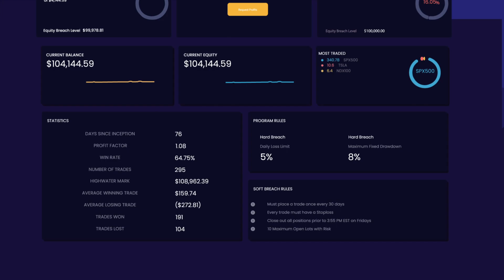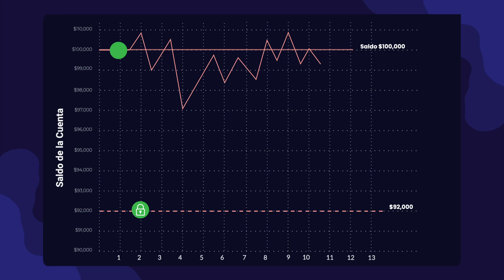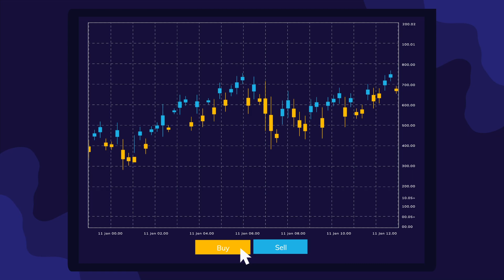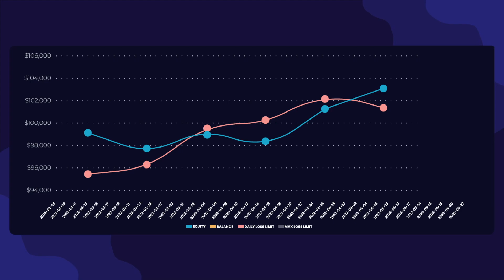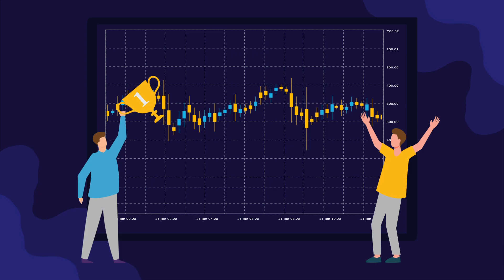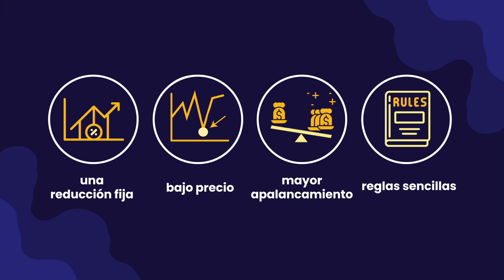Domine los mercados con el programa innovador de traders en dos fases de SurgeTrader | Prop Firm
Prepárate para un recorrido del plan de 2 fases de SurgeTrader diseñado para maximizar tu éxito en el trading, donde te quedas con hasta el 90% de tus ganancias una vez que seas un trader financiado. ¿Estás listo para llevar tu trading al siguiente nivel? Exploremos las reglas y ventajas de este nuevo concepto.

En primer lugar, no hay límites de tiempo ni requisitos mínimos para operar. Puedes pasar la audición y obtener fondos en tu propio horario, ya sea en 3 horas o en 3 meses.

Las reglas del plan de 2 fases están diseñadas para ser tan sencillas como se espera de SurgeTrader, haciendo que sea más fácil para los traders navegar y adherirse a ellas. Creemos en brindarte pautas claras que apoyen tu éxito en el trading.

La Fase 1 de nuestro plan se conoce como la Fase de Cualificación y te ofrece una oportunidad fantástica para alcanzar un objetivo de ganancias del 8%.

Con una reducción fija máxima del 8 % y una pérdida diaria máxima del 5 %, puedes operar con confianza, sabiendo que tu riesgo está gestionado eficazmente. Aquí es importante mencionar que la reducción en el programa de 2 fases es fija y no una reducción final. En otras palabras, en una cuenta de $100 000, por ejemplo, la reducción se mantiene fija en $92 000, independientemente de los beneficios que obtengas. La reducción nunca sigue CON tu capital.

Una vez que hayas completado con éxito la Fase 1 de Cualificación, es hora de pasar a la Fase 2, conocida como la Fase de Validación. En esta fase, tu objetivo de ganancias se ajusta a sólo el 5%, de nuevo sin límites de tiempo ni requisitos mínimos de operación.

Como en la Fase 1 de cualificación, tendrás una reducción fija del 8 % y una pérdida diaria máxima del 5%. Creemos en el mantenimiento de prácticas consistentes de gestión de riesgos a lo largo de su viaje de trading.

Una vez que superes la Fase de Validación, recibirás credenciales para acceder a una cuenta real, financiada con capital real, en la que recibirás hasta el 90% de las ganancias que generes. No hay un número mínimo de operaciones.

Ahora, hablemos de las ventajas que tiene este plan de 2 fases. En primer lugar, con una reducción fija, los traders tienen un poco más de flexibilidad a medida que obtienen ganancias, ya que el porcentaje de reducción siempre es el mismo.

A continuación, las tarifas de registro son muy económicas. En términos de tamaño de cuenta y precios, ofrecemos varias opciones que se adaptan a tus objetivos de trading. Comenzando con solo $ 200, hay una cuenta para operadores de nivel de entrada y cuentas más grandes para operadores que quieren aumentar su potencial de ganancias.

Con nuestro plan de 2 fases, disfrutarás de un mayor apalancamiento de 50:1, sin necesidad de complementos adicionales. Esto te brinda la posibilidad de aumentar tus beneficios y aprovechar las grandes oportunidades del mercado.

¿Y lo mejor? Una vez seas un trader financiado, podrás retirar tus beneficios el día 1 - y cada 30 días a partir de entonces. Así es. Los traders pueden recibir fondos, y solicitar una retirada, todo ello el primer día de gestión de una cuenta con fondos.

Durante el proceso, podrás aprovechar las ventajas de nuestro excelente equipo de servicio al cliente, que estará a tu disposición para ayudarte con cualquier pregunta o duda que puedas tener. Estamos aquí para apoyarte en cada paso del camino.

Para reconocer tus progresos, te proporcionamos certificados por pasar la Fase 1, por pasar la Fase 2 y por retirar tus ganancias. Celebra tu éxito y muestra tus logros de trading con orgullo.

Opera con nuestro dinero. Manten hasta el 90% de las ganancias. Reglas simples. Desafío de financiación en un solo paso. Sin límites de tiempo. Conviértase en nuestro próximo SurgeTrader y negocie un saldo inicial de hasta $1,000,000

Descargo de responsabilidad: Toda la información proporcionada aquí está destinada únicamente para fines de estudio relacionados con la negociación de mercados financieros y no sirve de ninguna manera como una recomendación de inversión específica, recomendación comercial, oportunidad de inversión, análisis o recomendación general similar con respecto a la negociación de instrumentos de inversión. El contenido, en su totalidad o en partes, es la opinión exclusiva de SurgeTrader y está destinado únicamente a fines educativos. Los resultados históricos y/o el historial no implican que el mismo progreso sea replicable y no garantiza ganancias o futuros registros comerciales rentables ni promesas de ningún tipo. Operar en los mercados financieros es una actividad de alto riesgo y se recomienda no arriesgar más de lo que uno puede permitirse perder.